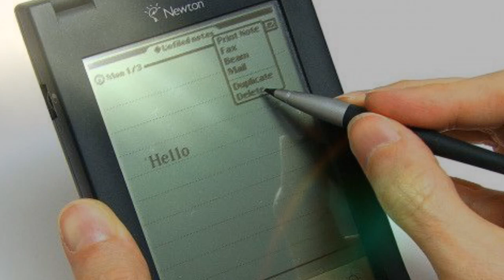Apple 11 | ផលិតផល១១មុខរបស់ផែ្លប៉ោម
សូមស្វាគមន៍ចំពោះបងប្អូនដែលត្រូវការរៀន ត្រូវការស្វែងយល់

vLearn ត្រូវបានបង្កើតឡើងដើម្បីចែករំលែកនូវ ចំនេះដឹងទូទៅ ផ្នត់គំនិតវិជ្ជមាន ផ្នត់គំនិតជំនួញ ចំនេះដឹងពត៌មាន និងវិទ្យាសាស្រ្តសង្គមជាដើម ទៅកាន់ កូនខ្មែរ ដើម្បីបានជាតំរុយក្នុងការត្រិះរិះពិចារណា និងអាចយកទៅប្រើប្រាស់ក្នុងជីវិតរស់នៅប្រចាំថ្ងៃបាន។
យើងខ្ញុំ សូមថ្លែងអំណរ អរគុណដល់បងប្អូនដែលបានចំនាយពេលដ៏មានតម្លៃ ក្នុងការតាមដានវិដីអូរបស់យើងខ្ញុំ។

សូមបើកចិត្តអធ្យាស្រ័យ បើកាលណាយើងខ្ញុំប្រព្រឹត្តិនៅកំហុសខុសឆ្គង និងសូមផ្តល់ជាគំនិតយោបល់ដើម្បីកែច្នៃអោយកាន់តែល្អប្រសើរ សូមអរគុណ និងសំណាងល្អ។